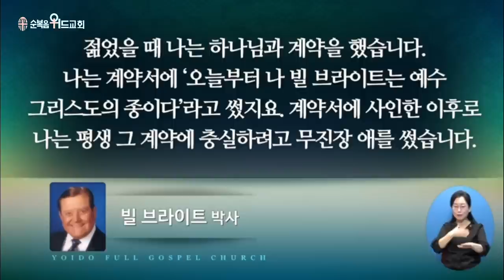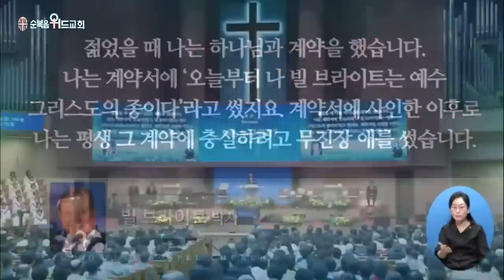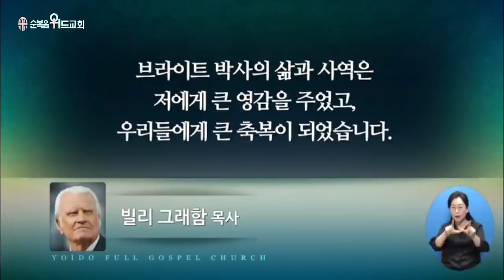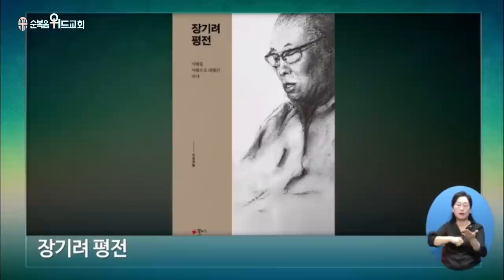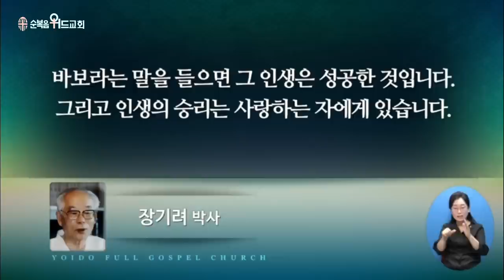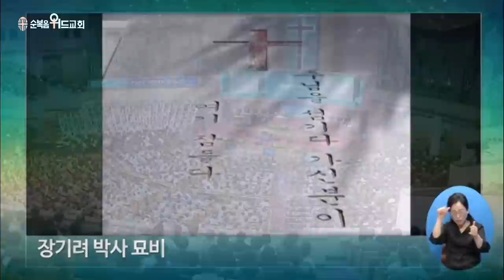2023년 7월 30일 주일설교 ▶ 이영훈 목사님의 써머리바이블 - 나는누구인가 ▶ 사 41:8~9